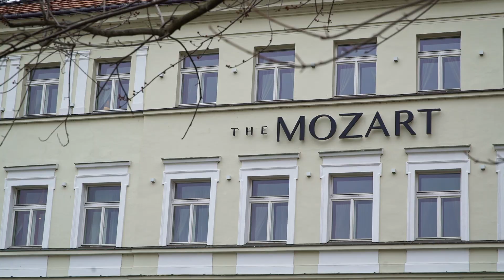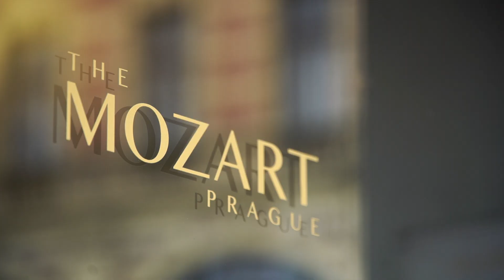Pene Pati at The Mozart Prague Hotel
The famous New Zealand tenor Pene Pati took advantage of the beautiful premises of our hotel The Mozart Prague to shoot a promo video for his new album. Check out the new reels featuring his stay with the film crew.

ROOMS & SUITES
Elegance, chic, heritage; Prague’s distinctive energy is reflected in the design of our guest rooms and suites. Live the inviting progressive comforts in The Mozart’s old-time feel accommodation, where tradition blends seamlessly with modern elements.

RESTAURANT & CAFE
Come for a drink, stay for a meal: discover the beauty of all our venues while sipping a glass of chilled champagne.

WEDDINGS & MEETINGS
 courtyards, a restaurant, a cafe, several private spaces that can accommodate from 5 to 40 people, and a 350 sqm Presidential Suite where you can host events and parties for up to 100 guests. Thanks to its unique location in the center of Prague, The Mozart is a historical palace where an event will surely be memorable.